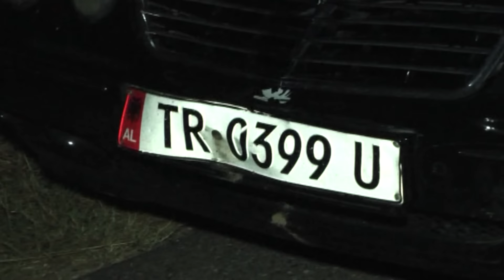Report TV - Shkodër, 2 aksidente rrugore, vdes njëri prej vëllezërve, plagoset tjetri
1 i vdekur dhe 1 i plagosur është bilanci i 2 aksidenteve të ndodhura në harkun e pak orëve mbrëmjen e së enjtes në aksin Shkodër- Koplik.

Aksidenti i parë ka ndodhur rreth orës 20:00 në vendin e quajtur Grizhë ndërsa ka humbur jetën një këmbësori i cili po lëvizte në anë të autostradës.

Kadri Kazma 55-vjeç nga fshati Grizhë është përplasur nga  automjeti me targë TR 0399 U, me drejtues shtetasin Enver Zeka, 51-vjeç.

Përplasja ka qenë fatale për 55-vjeçarin i cili ka ndërruar jetë pasi është transportuar në spitalin e Shkodrës.

Ndërkohë  policia ka shoqëruar në komisariat drejtuesin e automjetit dhe vazhdon hetimet për zbardhjen e plotë të rrethanave të kësaj ngjarje.

Ndërkohë pak minuta pas kësaj ngjarje një tjetër aksident ka ndodhur po në aksin Shkodër-Koplik rreth orës 21.45 në vendin e quajtur fshati Demiraj ku janë përplasur 2 automjete, ndërsa në aksident është përfshirë edhe vëllai i viktimës së aksidentit të parë i cili po udhëtonte si pasagjer drejt spitalit të Shkodrës.

Çdo gjë ka ndodhur kur automjeti tip “Toyota” që drejtohej nga 51-vjeçari I. N me targa TR 8200 P është përplasur me automjetin “Mitsubishi” me targë AA 919 JF me drejtues shtetasin A.Xh, 40-vjeç.

Si pasojë e kësaj përplasje është dëmtuar R.Kazma 58-vjeç, vellai i viktimës së aksidentit të parë  i cili udhëtonte si pasagjer në mjetin “Toyota”, dhe ndodhet në Spitalin Rajonal Shkodër, jashtë rrezikut për jetën.

Policia ka shoqëruar drejtuesit e mjeteve.